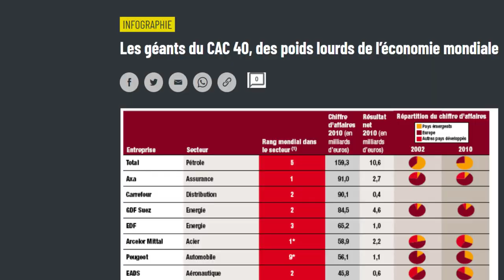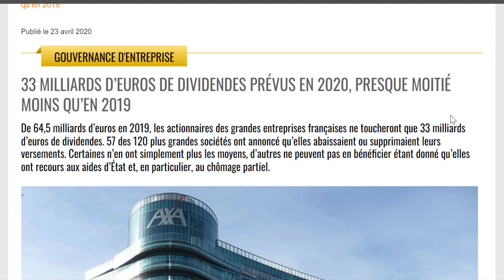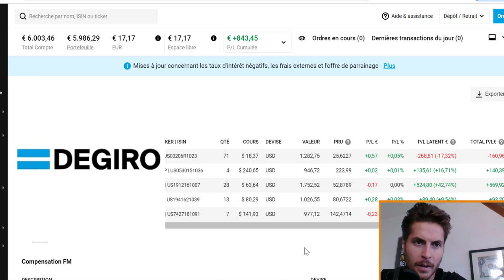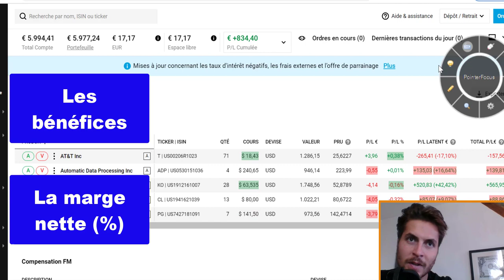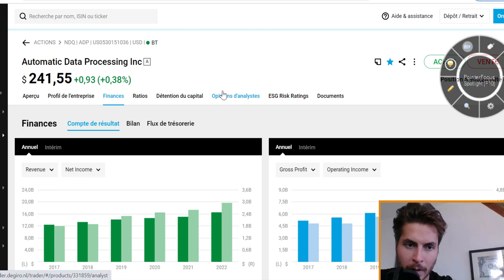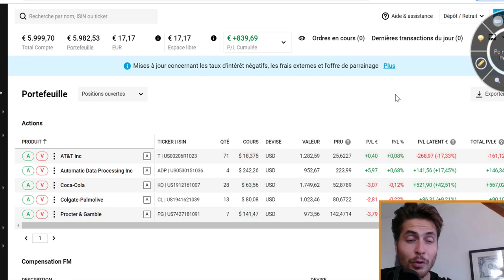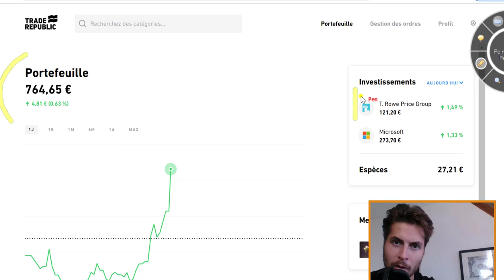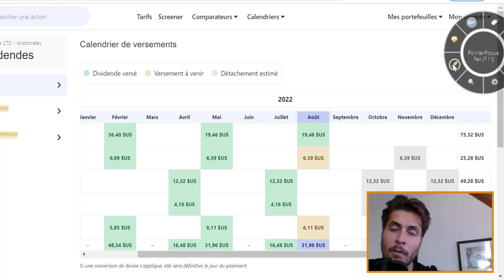Focus sur mes revenus boursiers , combien je gagne avec mes 2 CTO 📲📲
Dans cette vidéo, je vous montre combien je gagne avec mes 2 comptes titre ordinaire chez les courtiers TradeRepublic et Degiro. Je vous montre également les détails de ma stratégie long terme ainsi que les points forts de ces 2 courtiers.
J'espère que vous apprécierez le petit Bonus en milieu de vidéo :)

bon visionnage et n'oubliez pas le petit like 👍👍
🎁 Votre Formation offerte - les bases de la bourse (3 jours)